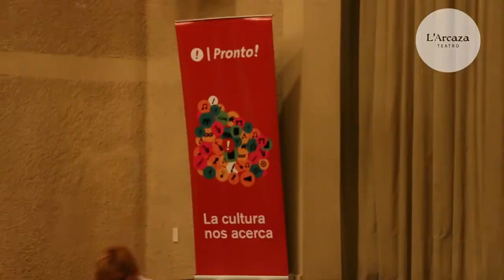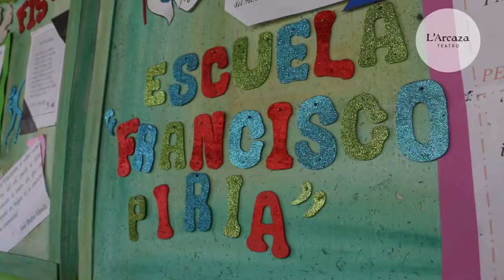GIRA ALEJADA- L'Arcaza Teatro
L’Arcaza Teatro recorre Uruguay con la alegría de compartir nuestro trabajo con niños y niñas de todo el país. Julieta ¿qué plantaste? de Susana Olaondo.

Artigas- Salto- Paysandú-Río Negro-Soriano-Colonia-Rivera Tacuarembó- Durazno-Florida- Canelones-Rocha-Maldonado- Treinta y Tres.

Gracias a la empresa Pronto - La mejor solución financiera y a los Fondos de Incentivo Cultural podemos recorrer todo el país haciendo el teatro que nos gusta!GiraAlejada

Filmación y edición: Pablo Riveiro.